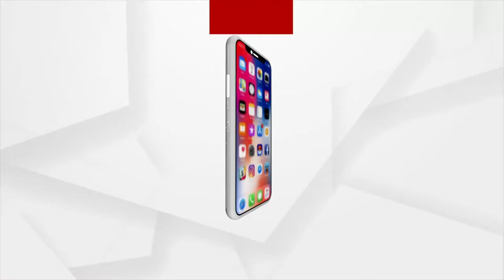ନନ୍ଦିଘୋଷ ରଥରେ ଚାଲିଛି ଛେରା ପହଁରା ନୀତି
ଆଜି ମହାପ୍ରଭୁ ଶ୍ରୀ ଜଗନ୍ନାଥଙ୍କର ବାହୁଡା ଯାତ୍ରା । ଶ୍ରୀ ବିଗ୍ରହ ମାନଙ୍କ ପହଣ୍ଡିବିଜେ ଶେଷ। ରଥାରୂଢ ହେଲେ ଚତୁର୍ଦ୍ଧାମୂର୍ତ୍ତି । ଜଗନ୍ନାଥଙ୍କ ରଥରେ ଚାଲିଛି ଛେରା ପହଁରା ନୀତି